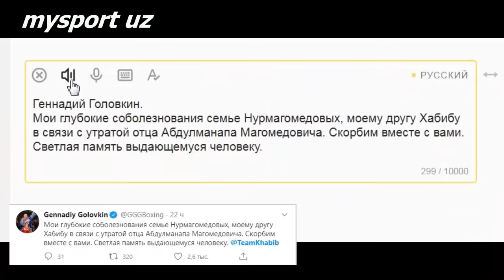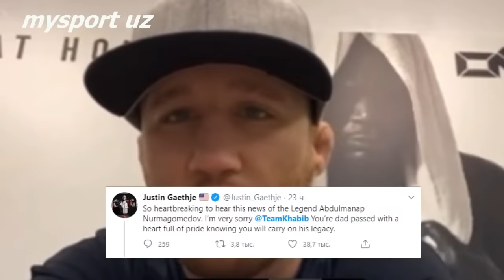БОЙЦЫ UFC ВЫРАЗИЛИ СОБОЛЕЗНОВАНИЯ ХАБИБУ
Mysportuz. WhatsApp Gruppasi
спортсмены уфс выразили соболезнования хабибу

хабиб нурмагомедов
абдулманноб
Абдулманап Нурмагомедов похороны
khabib nurmagomedov
habib xabib
father habib funeral
тони фергюсон  Tony Ferguson
конор макгрегор
камару усман
джастин гэтжи Justin Gaethje
Valentina Shevchenko